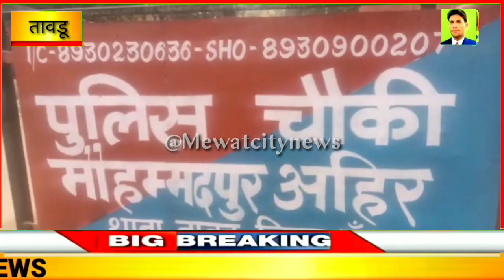तावडू के पहाड़ में अवैध खनन करने वाले तेरह लोगों पर केस दर्ज ,पुलिस पर वाहन चढ़ाने की कोशिश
मेवात का नंबर वन चैनल /
पत्रकार लियाकत अली मेवात